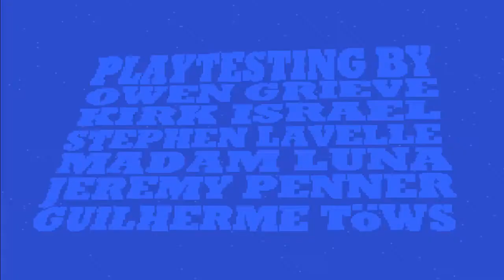Zagrajmy w: Lesbian Spider-Queens of Mars, odcinek 5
'Your Martian fortress is under attack! When Queen Tarantula starts an uprising and takes the throne, it's up to you to teach her a lesson. Work your way through a dozen levels of twisty arcade mazes, every bit as punishing as the classic games that inspired them. Bind and ensnare everyone in sight with your power crystal, and don't stop until you've got Mars hanging from your spinneret!'